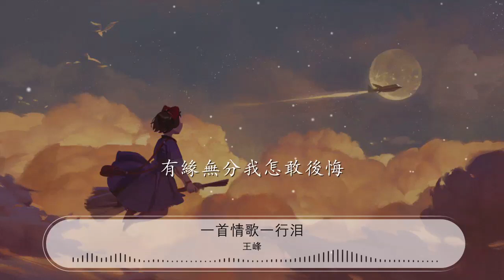一首情歌一行淚 - 王峯『多少愛早已物是人非』【動態歌詞Lyrics】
王峯

00:00 一首情歌一行淚 - 王峯
00:09 詞：周兵
00:18 曲：崔偉立
00:27 好想找一個人來陪
00:30 去解開寂寞的心扉
00:34 當愛情不再那麼陶醉
00:38 而我已被回憶包圍

00:43 突然會一個人怕黑
00:46 散不去牽繞的夢寐
00:50 想起我們昨天那麼美
00:54 時光再也拉不回
01:00 一首情歌藏着一行淚
01:04 怎麼唱也唱不到結尾
01:08 那些歌詞會讓人心碎
01:12 落入眼中你可知那滋味
01:16 一首情歌就是一行淚
01:20 怎麼唱才能得到安慰
01:24 多少愛早已物是人非
01:28 有緣無分我怎敢後悔

01:50 好想找一個人來陪
01:54 去解開寂寞的心扉
01:58 當愛情不再那麼陶醉
02:02 而我已被回憶包圍

02:07 突然會一個人怕黑
02:10 散不去牽繞的夢寐
02:14 想起我們昨天那麼美
02:18 時光再也拉不回
02:24 一首情歌藏着一行淚
02:28 怎麼唱也唱不到結尾
02:32 那些歌詞會讓人心碎
02:36 落入眼中你可知那滋味
02:40 一首情歌就是一行淚
02:44 怎麼唱才能得到安慰
02:48 多少愛早已物是人非
02:52 有緣無分我怎敢後悔

02:58 一首情歌藏着一行淚
03:02 怎麼唱也唱不到結尾
03:06 那些歌詞會讓人心碎
03:10 落入眼中你可知那滋味
03:14 一首情歌就是一行淚
03:18 怎麼唱才能得到安慰
03:22 多少愛早已物是人非
03:26 有緣無分我怎敢後悔

03:32 多少愛早已物是人非
03:36 有緣無分我怎敢後悔